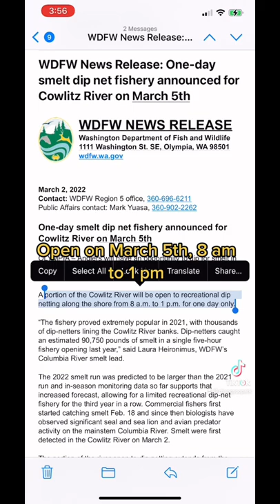One-day smelt dip net fishery announced for Cowlitz river on 3/5